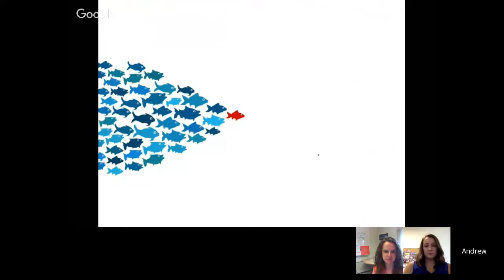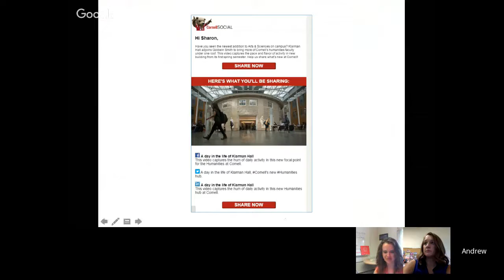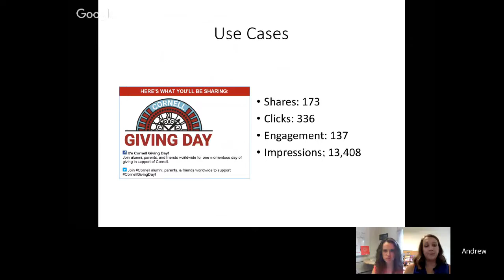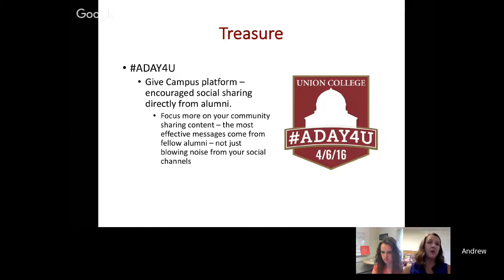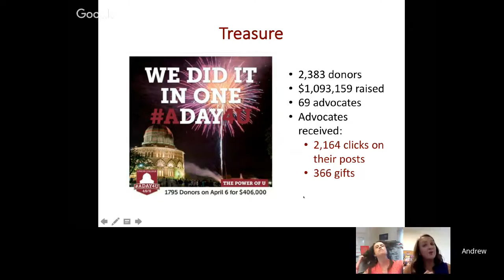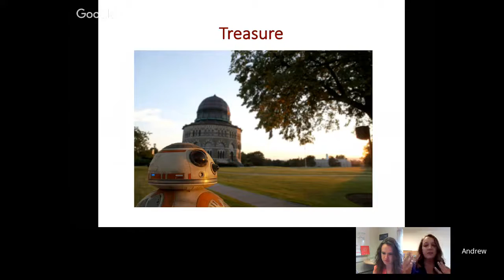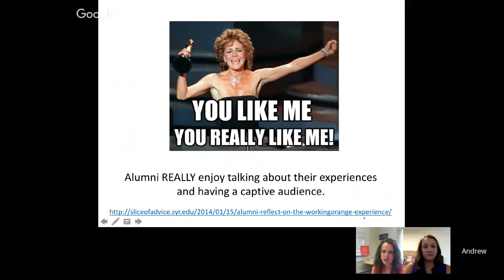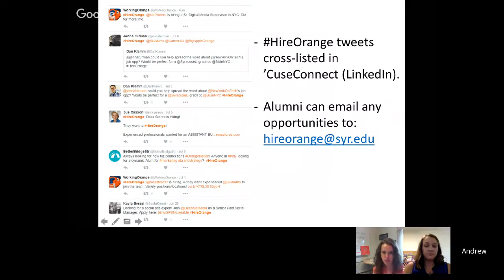Connecting Digital Engagement Initiatives to the Bottom Line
It has been a over decade since the social networking revolution began and five years since advancement offices began seriously investing in staff and program dollars to engage alumni online. We are finally at a point where we can see direct connections between digital initiatives and the business goals at the core of institutional communications, alumni engagement, and fundraising efforts. In this episode, panelists will present case studies in each of these areas, discussing the strategies, metrics, and outcomes of recent digital campaigns that align with advancement's longstanding focus on mobilizing time, talent, and treasure on behalf of our institutions.